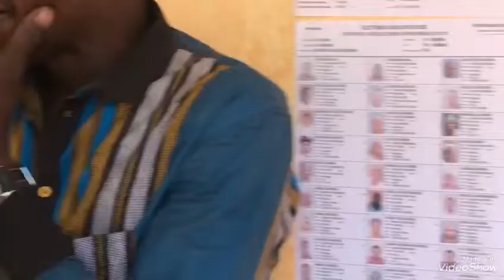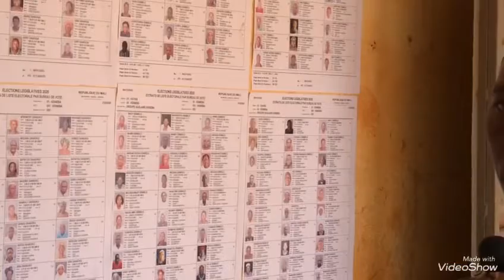Législatives 2020 à # Kenieba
Les élections législatives_2020 à Kenieba ont été marquées de fraudes, d’achat de conscience et sans le respect des consignes de prévention Coronavirus dans certains bureaux de vote
Faites votre opinion et partagez svp